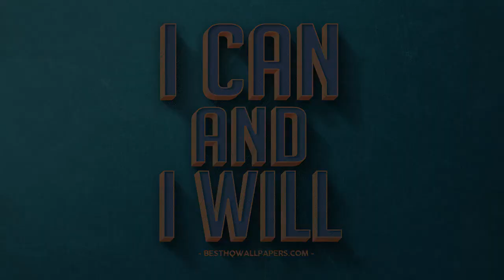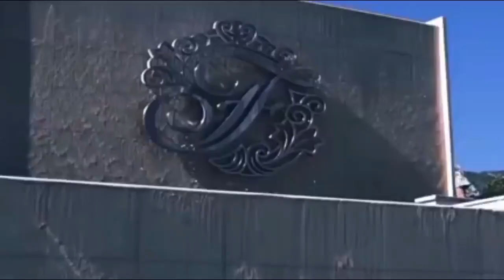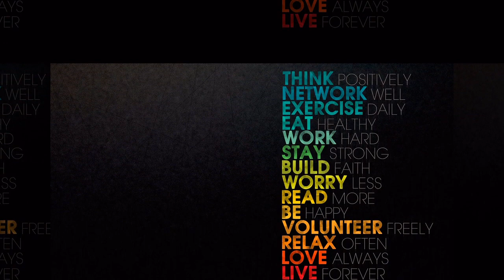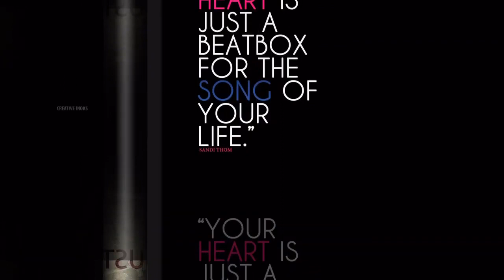Motivational Speeches Today | SUCCESS IS NOT PART TIME! | DAN PENA, LES BROWN, ERWIN MCMANUS | Wing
Motivational Speeches Today Man plans, God laughs"

EDITED BY:

Footage: Videvo, Pexels, LondonReal, Kiril Dobrev, MOSAIC
Speakers: Dan Pena, Les Brown, Erwin Raphael McManus